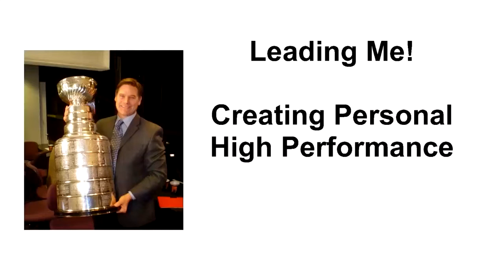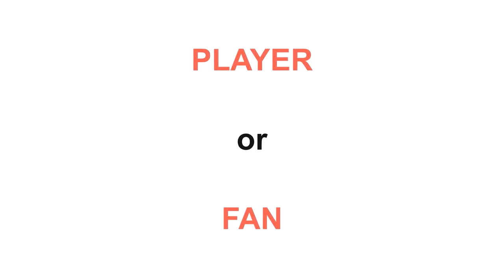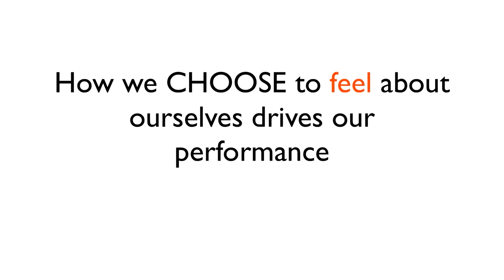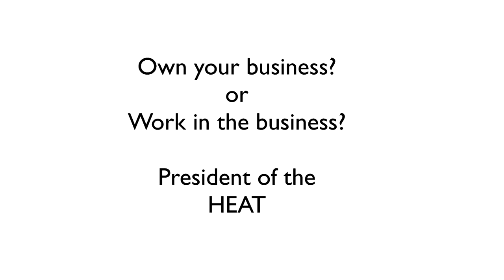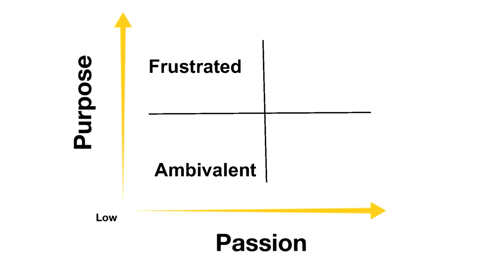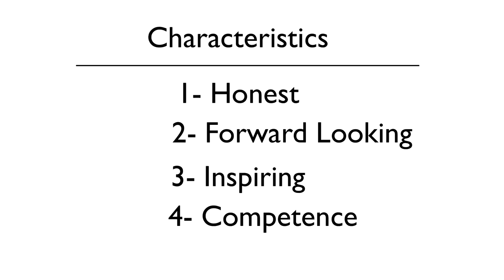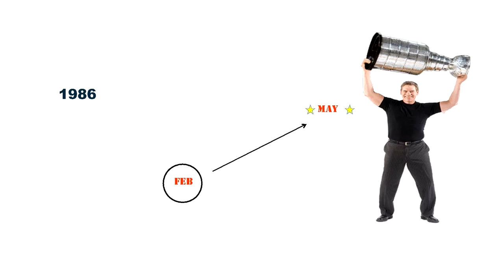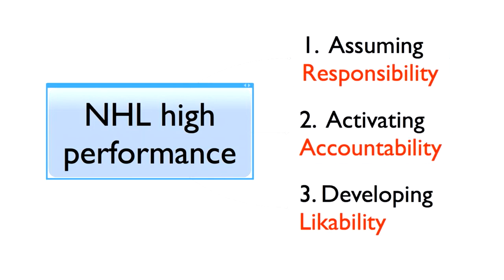Hear From The Pros: By Ryan Walter | VERICO Academy